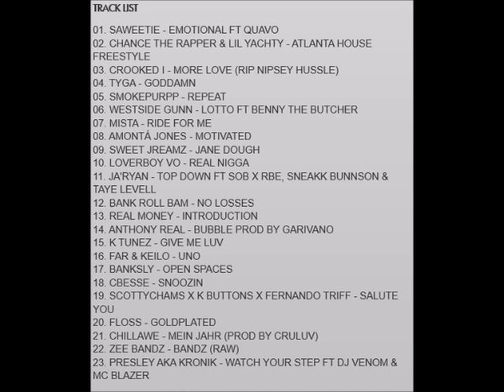Coast 2 Coast Mixtapes 356 Prezzaman, Chance the Rapper, Lil Yatchy, Tyga, Westside Gunn & DSK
Watch Your Step by Prezzaman featuring Venom & Jonny Blaze